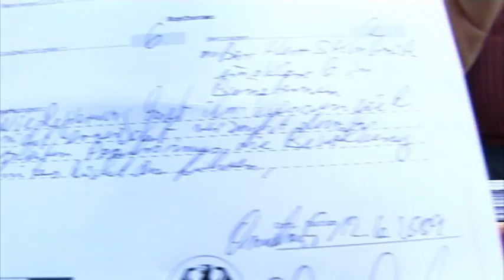Deutschlandtour09 in Osnabrück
Die Deutschlandtour09 der FDP-Bundestagsfraktion macht Halt in Osnabrück